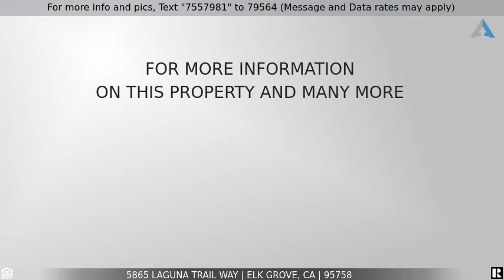Priced at $565,000 - 5865 Laguna Trail Way, Elk Grove, CA 95758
Step inside this beautiful single story with RV access

Step inside this beautiful SINGLE story with RV ACCESS that has been meticulously maintained over the years. You'll love the remodeled kitchen with high-end stainless steel appliances, beautiful white cabinetry, granite countertops, walk-in pantry and a center island, ideal for hosting. The Master bedroom has a large slider to back yard to add natural light. Both bathrooms have been updated with newer countertops and tile showers. Nice size backyard with a covered patio. Other features include Newer HVAC, BRAND NEW water heater, Newer slider doors, plantation shutters, brick fireplace, and one-year-old garage door... The list goes on and on. Located in the highly desirable Elk Grove School District, close to the freeway and ALL the shopping/dining you could imagine. WELCOME to the beautiful street of Laguna Trail Way!!!